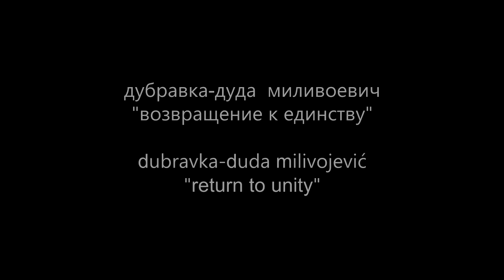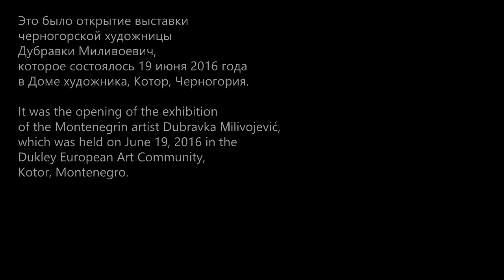Montenegrin artist Duda Milivojevic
Черногорская художница Дуда Миливоевич